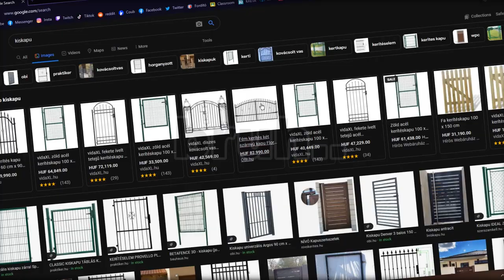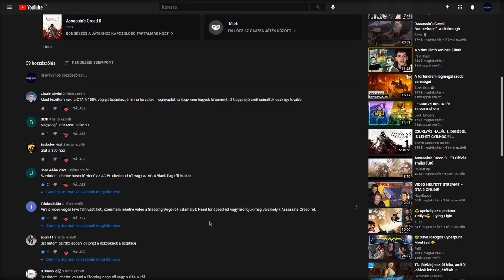Legnehezebb GTA Vice City küldetések #1 | Hogyan kell megcsinálni?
A mai videóban összeszedtük nektek a 6 legnehezebb küldetést, amikhez tudunk tippeket adni. Persze előfordulhat, hogy szerintetek nem ezek a legnehezebb küldetések, viszont ezekhez tudtunk érdemben tippeket adni. A lista a nehezebb küldetésektől tart a könnyebbekig. Hiányzik még valami a listánkról? Írd meg kommentben! És igen, ezek a tippek működnek a The Definitive Edition-ben is.

Szöveg: Gerix
Narráció: CLaw-Man, Gerix
Vágás és felvétel: Gerix
Indexkép és utómunkálatok: Gerix

-Vágás: Adobe Premiere Pro CC 2018
-Képszerkesztés és indexkép: Paint.net
-Felvétel: Shadowplay

0:00 - Intro
0:30 - Death Row - (Rabmentés)
1:34 - The Driver - (Csúcssofőr)
2:25 - G-spotlight - (Por*nóreklám)
3:06 - Keep your Friends Close... - (A Végső Leszámolás)
4:14 - Cop Land - (Zsarusan)
5:07 - Naval Engagement - (Hajós Droglopás)
6:03 - Bejelentés
6:19 - Outro